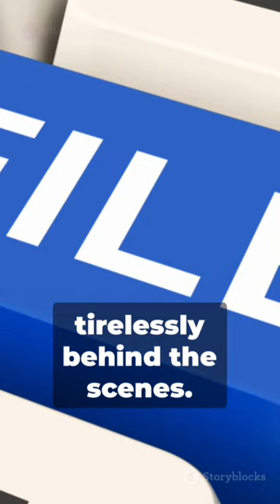Latches and Flip Flops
Latches and flip flops are both types of sequential logic circuits used in digital electronics. They are used to store and control the flow of data within a digital system.

A latch is a simple storage element that can store one bit of data. It has two stable states, high and low, and can be used to temporarily store a bit of data. Latches are often used in applications where data needs to be held for a short period of time, such as in a register or memory unit.

A flip flop is a more complex storage element that can store one bit of data and has two stable states, similar to a latch. However, flip flops have additional control inputs that allow them to be used in more complex sequential logic circuits, such as counters and shift registers.